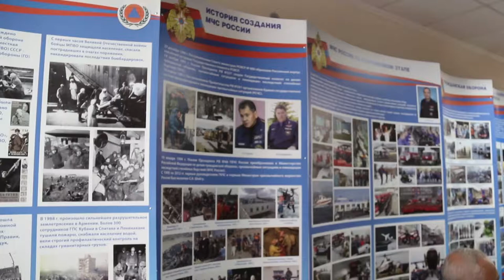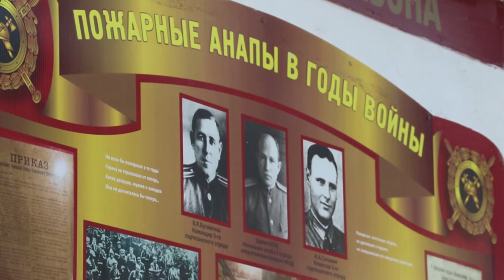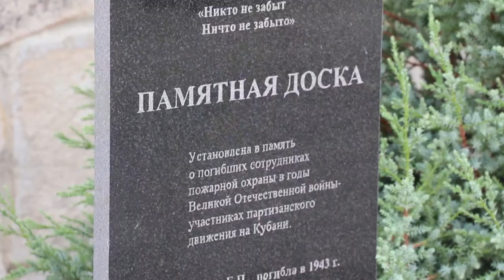Выставка по противопожарной безопасности отметила 35-летие